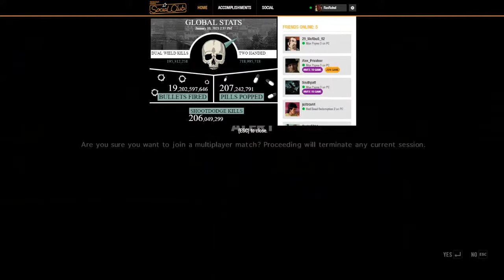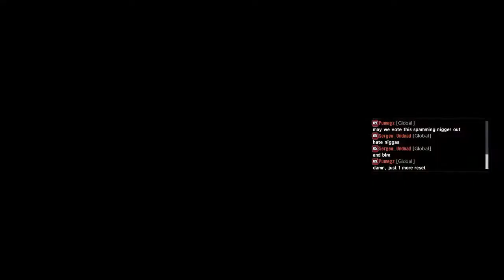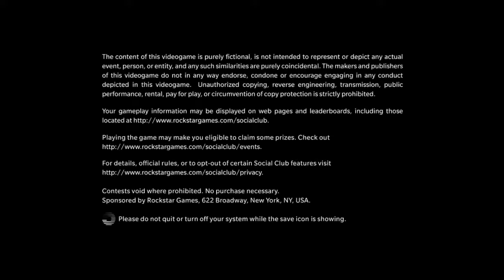🔴 Let's Play - Max Payne 3 Multiplayer - Free For All & Team Deathmatch